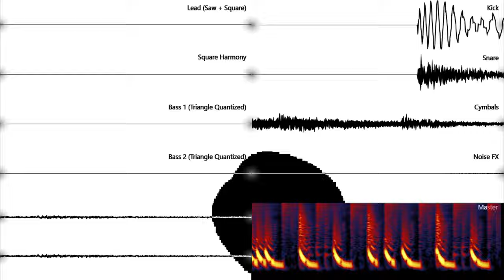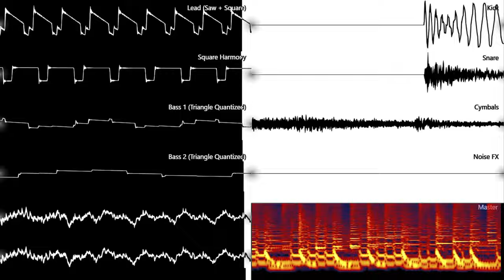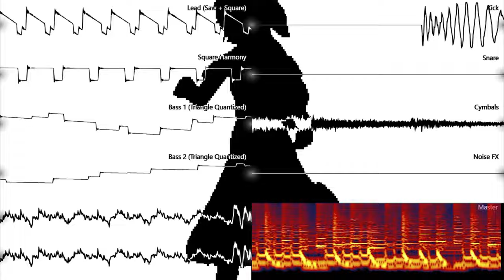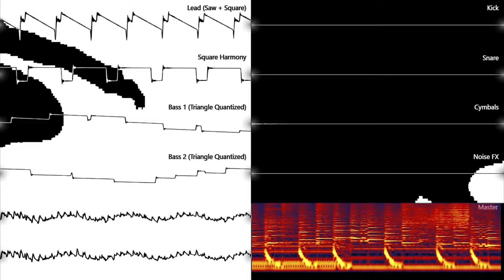Bad Apple!! (MOD/Keygen music style cover)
This is a little challenge I did in terms of production; I've limited myself to only using one, albeit, powerful synthesizer, and only basic waveforms. I tried my best to be wary of polyphony and voices, let's just call this my own fantasy sound chip. It turned out really good so I decided to upload it.
I was inspired by a lecture I had in game sound design where LSDJ and various "limited" music-making platforms were mentioned, and I was not able to find any existing cover that really nailed it for me.

The video is a bunch of Wave Candy windows and some extra compositing work.